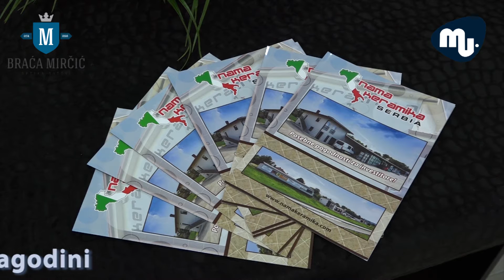EPP PORTALA MLADENOVAC UŽIVO- OTVOREN SALON NAMA KERAMIKE U JAGODINI